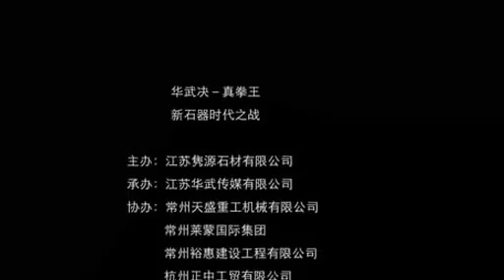华武决 真拳王系列二（常州站3） 标清 Part 3 HWFight in Chang Zhou city China HWF world HWF world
Part 3 HWFight in Chang Zhou city China   HWF world  HWF world